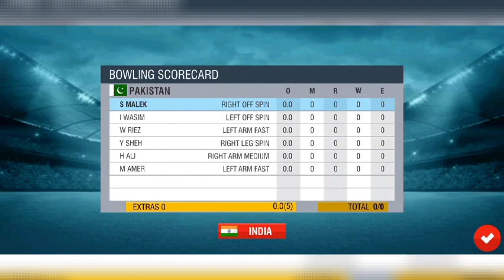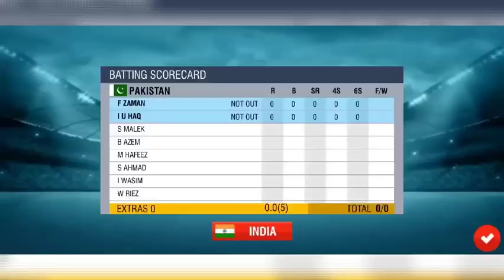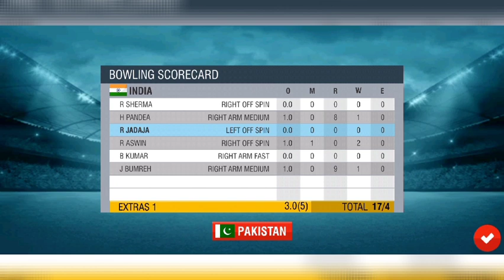Imamul haq 50* frustates as INDIA clinch victory by 29 Runs